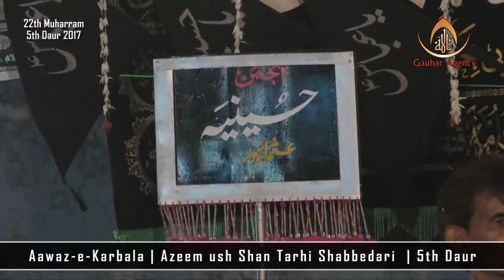Anjuman-e-Husainia | Azeemu Shan Tarhi Shabbedari | Haidery Chowk, Jalalpur | 2017-18